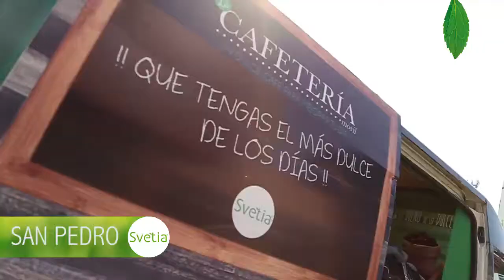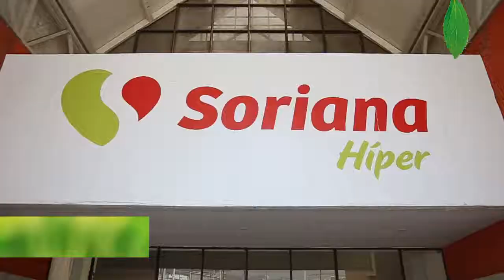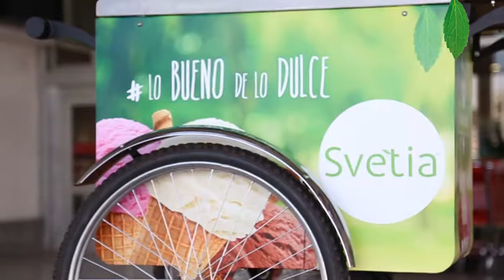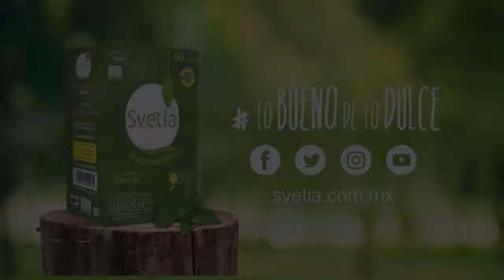SORIANA MONTERREY CON SVETIA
Sigue la RutaVerde cada día más cerca de ti...